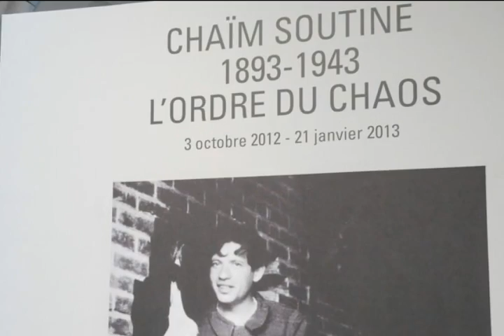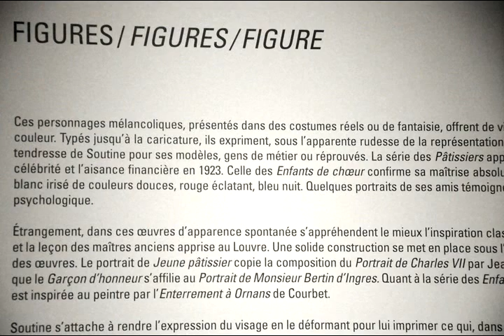Visite virtuelle : Chaïm Soutine à l'Orangerie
Jusqu'au 21 janvier, le musée de l'Orangerie à Paris expose 70 tableaux du peintre russe Chaïm Soutine. Une exposition qui propose un nouveau regard sur l'œuvre tourmentée du peintre et souhaite mettre en avant sa pratique obsessionnelle de la série. Plus d'information sur franceinfo.fr